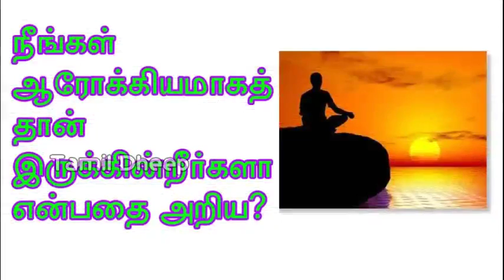You Are Healthy How to Know .. ? ஆரோக்கியமாகத்தான் இருக்கின்றீர்களா என்பதை அறிய Whatsapp Videos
நீங்கள் ஆரோக்கியமாகத்தான் இருக்கின்றீர்களா என்பதை அறிய